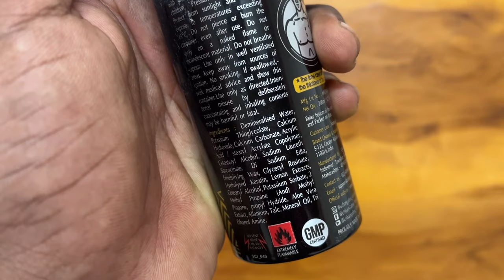Urban Gabru Hair Removal cream Spray Review | 💯 Honest | 750 रुपये पानी में 🤔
In this video I will give you full review about Urban gabru hair removal cream spray which is a famous product and You will get all kind of details in this video